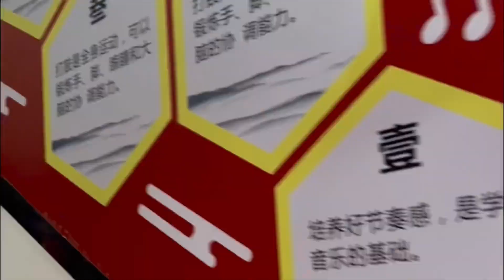快乐学音乐，传递正能量！妞妞 架子鼓#架子鼓演奏